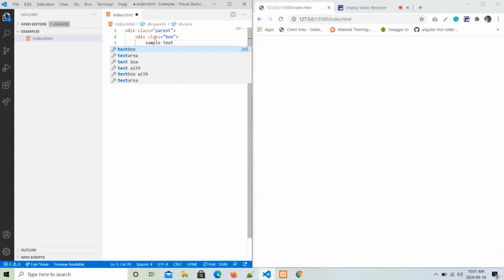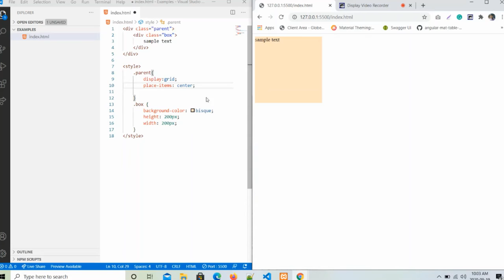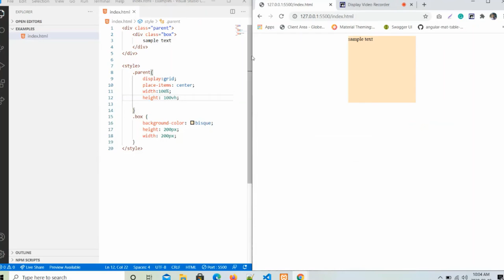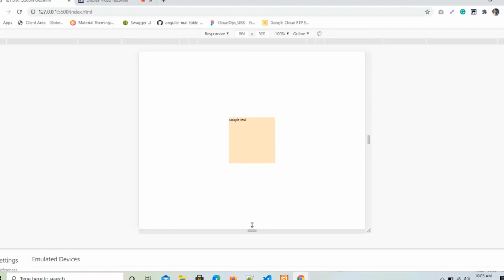Center DIV vertically and horizontally responsive | visual studio code | Web development Skills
Web Development Skills
Center DIV vertically and horizontally responsive

Description
1. Align div horizontally and vertically center to a page (responsive)
2. How To Center Vertically AND Horizontally
3. How To Center Anything Vertically
4. Learn how to center an element vertically and horizontally with CSS.

bootstrap 4
bootstrap website
html website
portfolio website html css
bootstrap ecommerce website tutorial
bootstrap navbar
bootstrap project
bootstrap studio
bootstrap website design
bootstrap верстка
bootstrap5
css
css tutorial
css3
e commerce website in html and css
ecommerce website html css
frontend mentor
how to make website html
html coding
navbar bootstrap 4
psd to html
responsive web design html css
visual studio tutorial
web dev
web development
website html css javascript

Play List